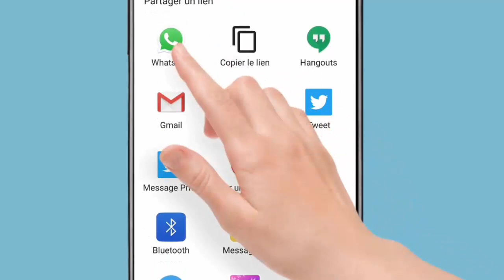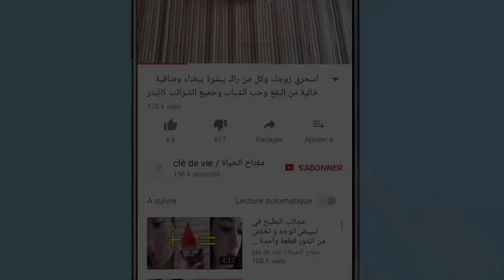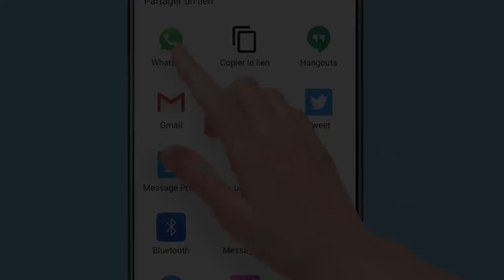انجع علاج لتجاعيد ينصح به الاطباء للقضاء على تجاعيد العين و الفم و الجبهة نهائيا